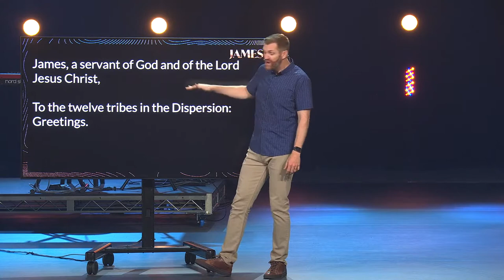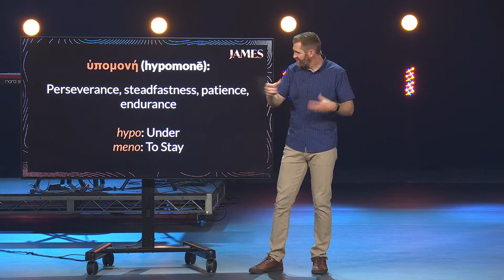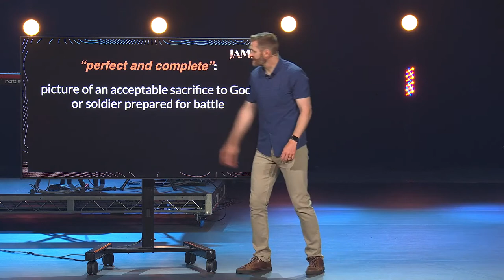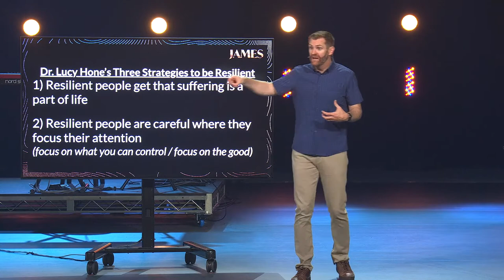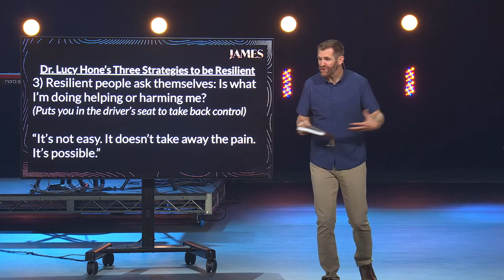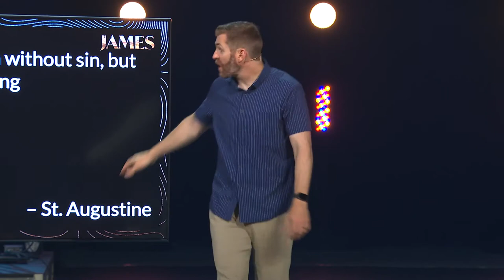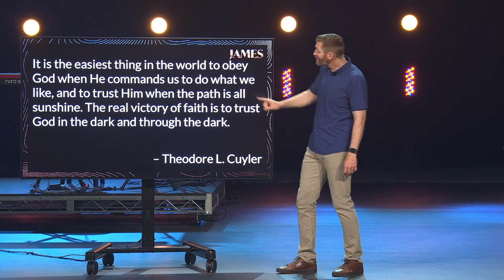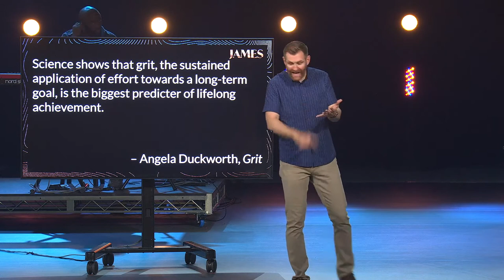How to be Resilient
God had one son on earth without sin, but never one without suffering.